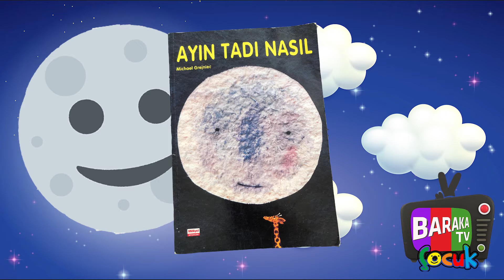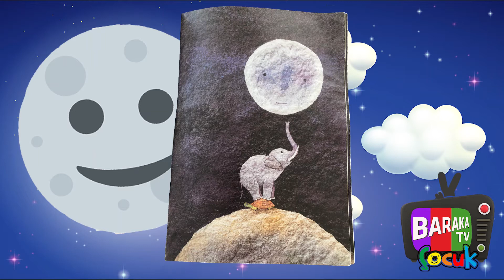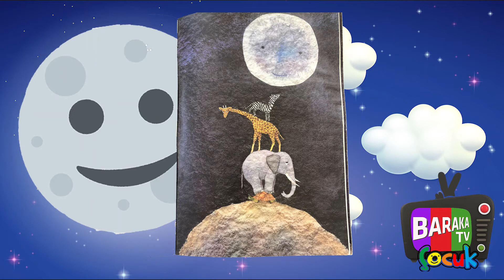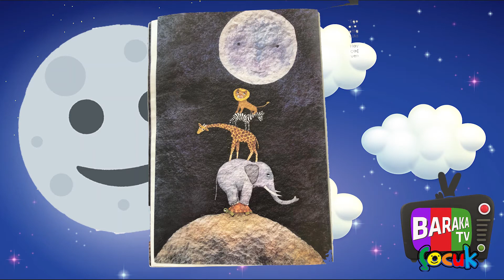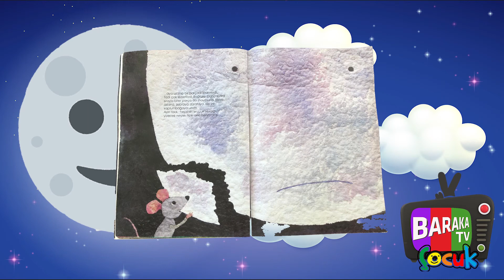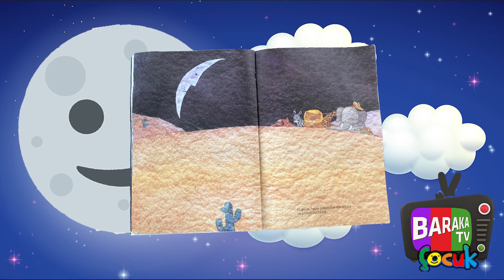Baraka Tv Çocuk - Ayın Tadı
Sorgulayıcı ve eğitici hikayelerin çocuklarla paylaşıldığı programımızda, bu haftaki hikayemiz 'Ayın Tadı'.